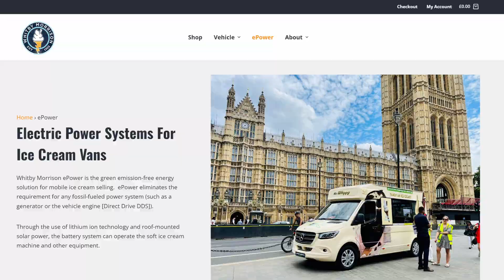Diesel Fumes - Not Our Best Invention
In this video, I discuss how even the smallest of events can bring about a revelation that can shift your mindset. 99, anyone?

00:00 - Introduction
00:16 - The trigger
00:40 - Happy memories
00:56 - Spoiled
01:20 - Council bans
02:01 - Another way
03:02 - Whitby Morrison ePower
03:40 - Is this right?
04:22 - An alternative approach
04:48 - Summary